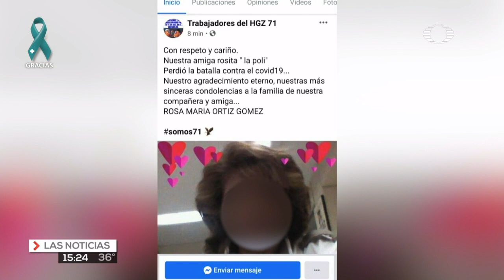Refuerzan seguridad en la clínica 71 del IMSS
Se refuerzan las medidas sanitarias en la clínica numero 71 del Imss de Veracruz